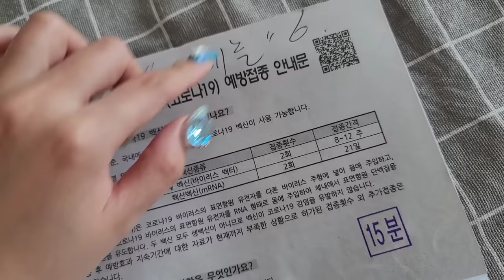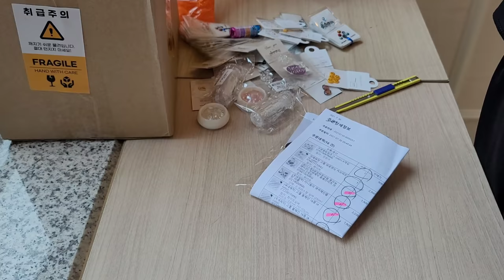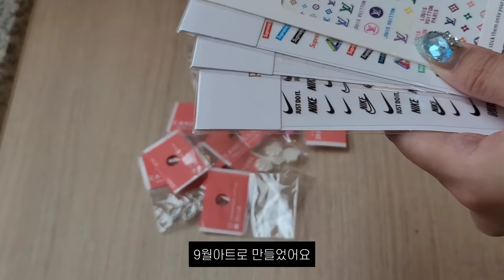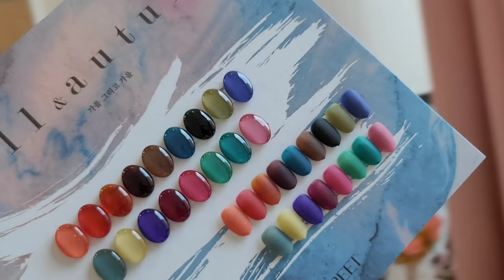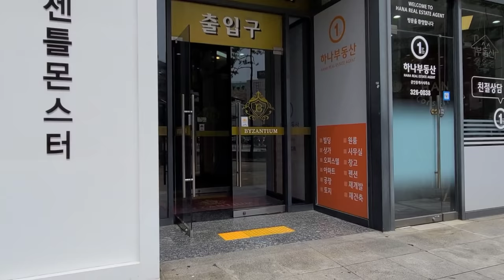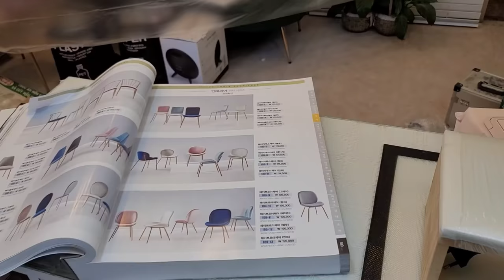nail vlog | 대체 한 달 재료비는 얼마일까?.. 끝이 안보이는 네일재료 언박싱 네일샵 브이로그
안녕하세요!
이번 브이로는 언박싱 위주네요
끝에 리모델링 공사중인 현장듀 살짝..!
이번주 내로 다음편에 공개되어용🤍

수강문의는 샵 카카오톡으로 주세요!

샵정보
디어슈블링 7호선 상동역 바로앞
여성전용 2인샵